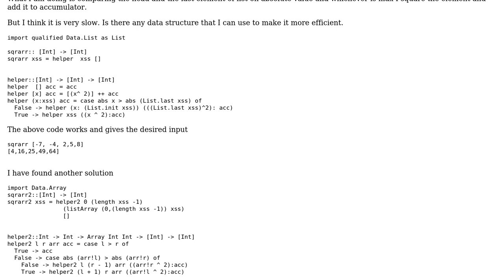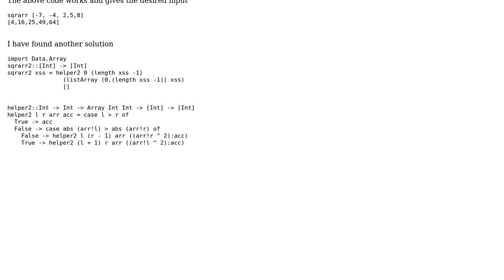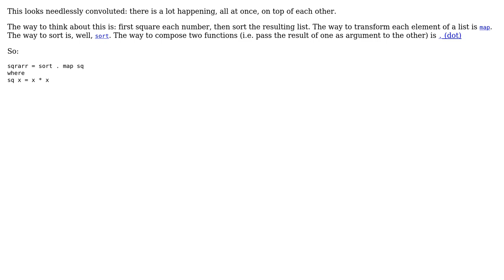Code Review: Square the sorted array using haskell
With thanks & praise to God, and with thanks to the many people who have made this project possible! | Content (except music & images) licensed under CC BY-SA | Music | Images & others | With thanks to user Vogel612 user presci user Fyodor Soikin and the Stack Exchange Network Trademarks are property of their respective owners. You are responsible for your own actions.